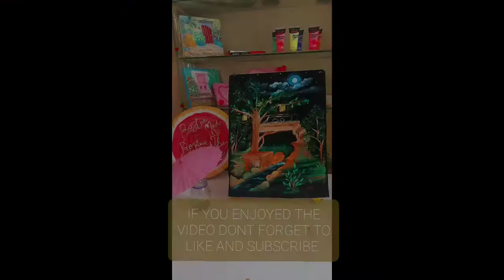OIL PAINTING ON VELVET/ EASY TUTORIAL/ STEP BY STEP